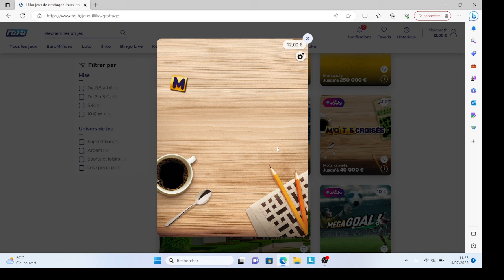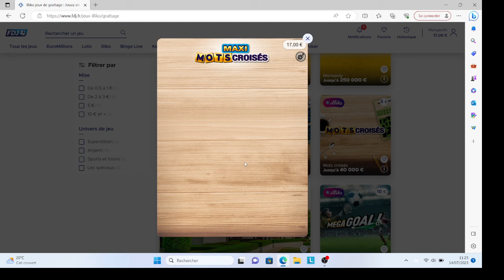GRATTAGE FDJ MOTS-CROISÉS JEU EN LIGNE SESSION TICKET ☘️☘️🔥👍♥️♥️💪💯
larg siti  de  grattage    jeu  en  ligne   grattage  session  fdj  illko   ticket